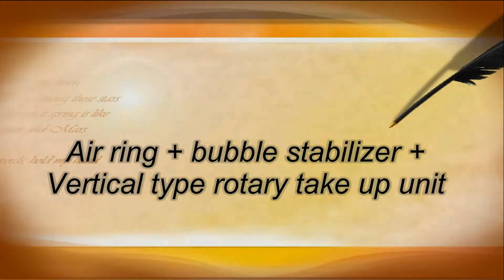Bobble stabilize Line